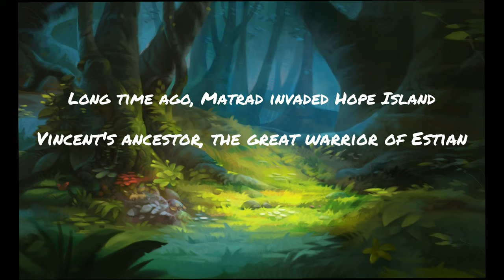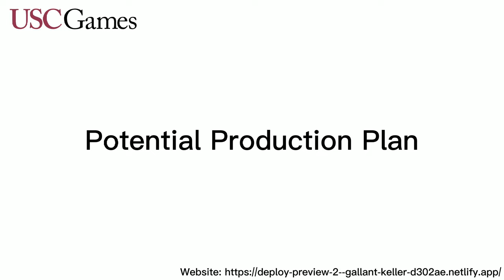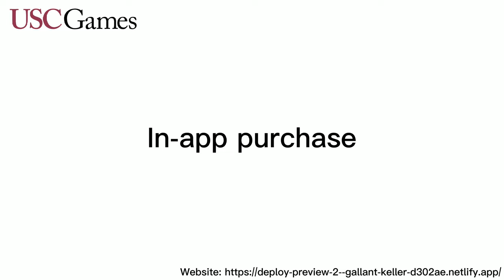Hope Island Trailer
Hope Island Game Trailer for CSCI 526 Spring 2021 Course Project